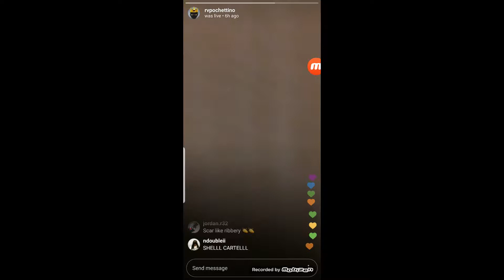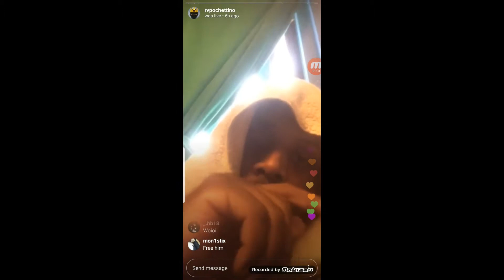RV (OFB) Drops Hard Freestyle Whilst In Prison